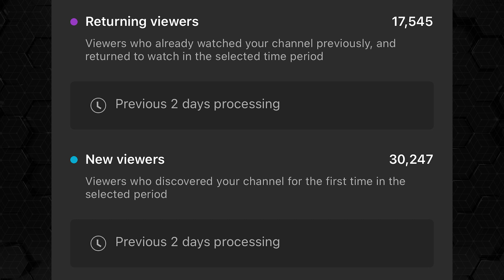The Detroit Lions plan to use Ifeatu Melifonwu as a "Swiss Army" type in the secondary